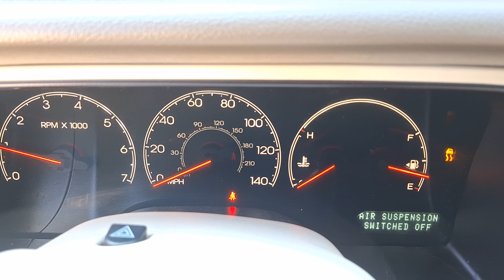2004 Lincoln Navigator startup 9-24